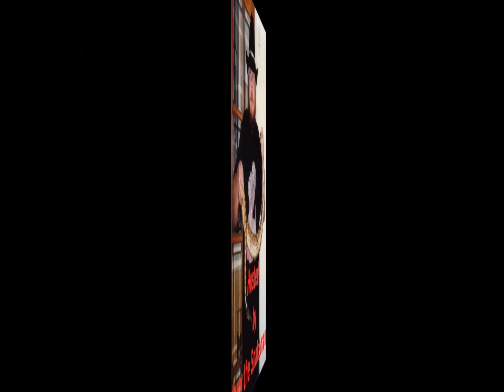snakes in the hotel snakes in the casino and snakes in the restaurant episode 86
On my vacation I picked up some new snakes.  The snake went to the hotel, the casino and out to eat with us.  Hear a few stories on sneeking snakes into places.